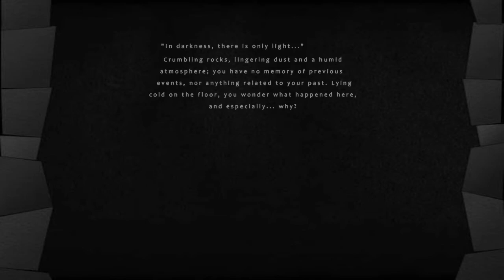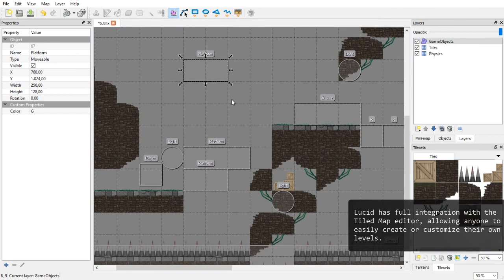Lucid - C++ | OpenGL 2D game engine and game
Lucid is a game engine and game written in C++ on top of the OpenGL graphics API. The game is centered around switching between different colored light states to influence the collision state around the player. This way, the player has to properly time the world's physics changes to overcome a multitude of interesting and challenging puzzles; can you unravel the mysteries?

The game (and engine) features the following:
- 3D lighting algorithms (w/ normal maps).
- Photorealistic programmer art.
- Full Box2D integration.
- 2D particle engine.
- Spritesheet animation.
- Entity-component system for game logic
- Event-based message queue system for inter-module communication.
- Ability to import levels w/ the Tiled map editor.
- Location-based audio falloff.

You can find a more detailled description of the project

The windows executables (including all media assets) can be downloaded